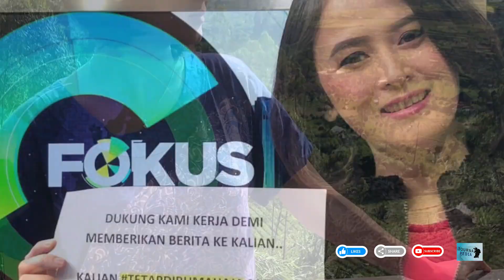Pratiwi Kusuma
Lulusan Sekolah Tinggi Perikanan ini memulai perjalanan karir ketika dia bergabung di Net TV MDP 2 tahun 2013, menjadi news reporter. Dua tahun di Net TV, tiwi pindah ke ai news TV selama satu tahun kemudian mulai desember 2017 dia menjadi reporter dan presenter di Indosiar sampai sekarang.

JOURNA PEDIA merupakan online media khusus yang membahas segala hal yang berhubungan dengan JURNALIS INDONESIA.

Silahkan berkomentar yang positif ya gaess.